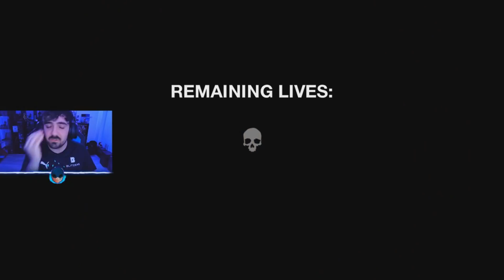Todos Los Secretos Y Easter Eggs De Dark Deception .. El Hotel Maldito